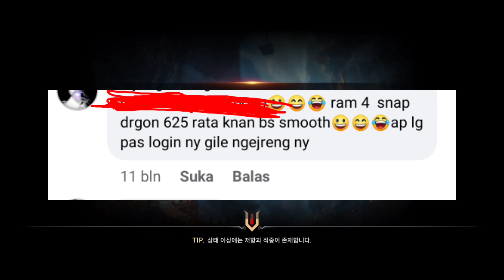Seven Knights 2 - Bahas Spek Hp Untuk Game Ini !!! Hp Kentang Bisa Main Game Ini ?!!!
Di video kali ini saya akan bahas spek hp dan size game seven knights 2

Jika kalian mempunyai pertanyaan kalian bisa tulis di kolom komentar